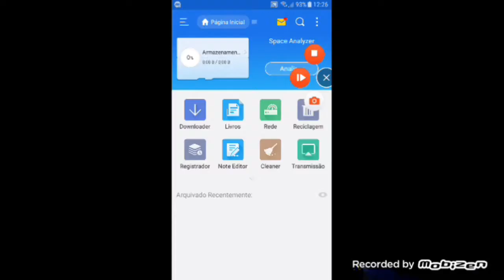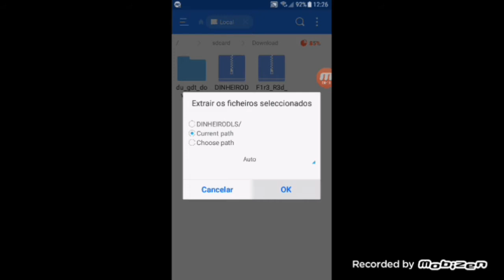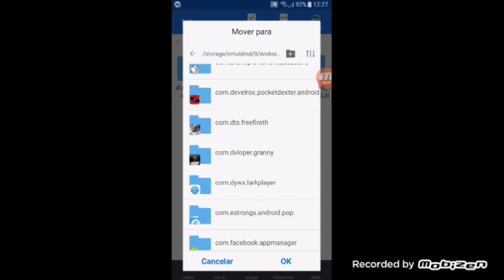Como deixar DREAM LEAGUE 2018 em 2 minutos